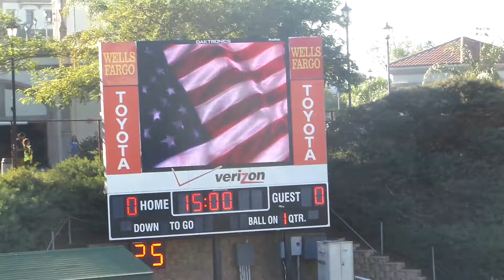University of San Diego staff member Ms.Battle sings US Nat'l Anthem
University of San Diego staff member Ms.Battle sings US Nat'l Anthem during Toreros Football game Sat. 4pm Nov. 5, 2016